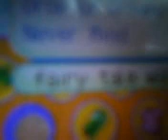Animal Crossing Wild World - Dropping a Shark in a Pond!